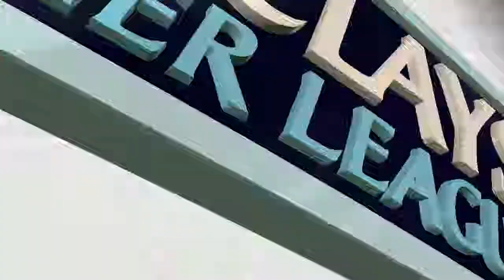FIFA 15 goal line technology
Fifa 15 goal line technology in action